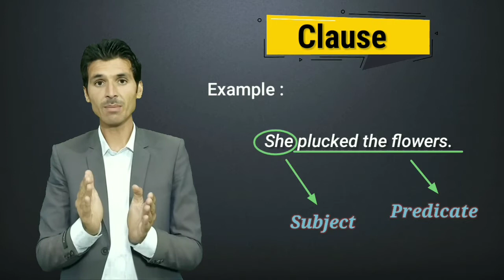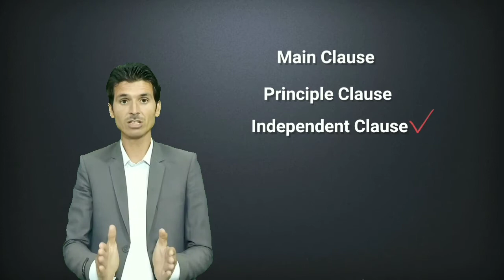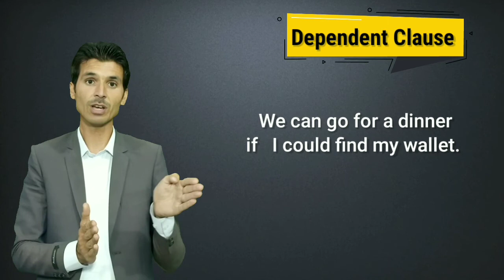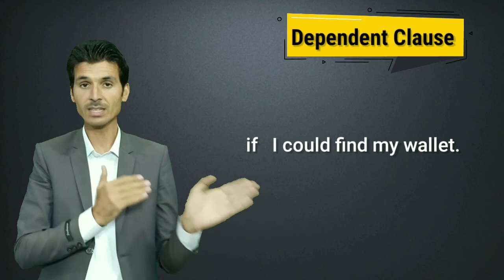What is Clause? Difference Between Main Clause and Sub-Ordinate Clause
what is clause? kinds of clause.
Main clause and Sub clause in detail.
are discussed in a simple language and coherent way.